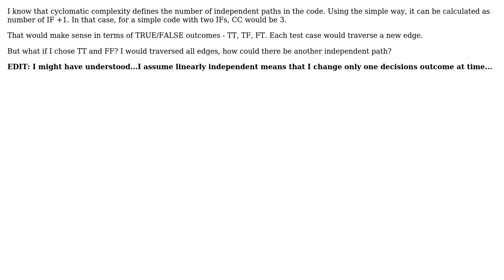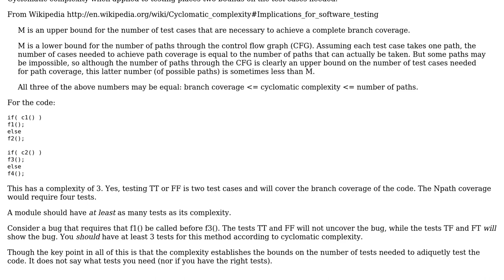Cyclomatic complexity for 2 IFs - why not just FF or TT?